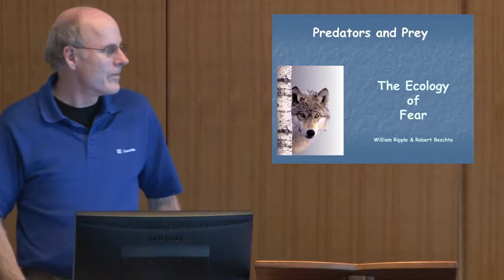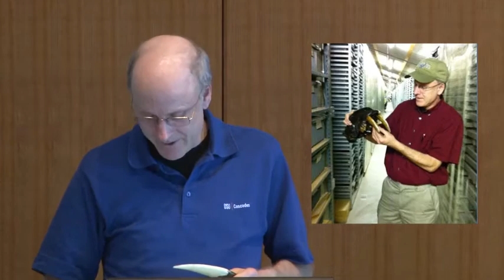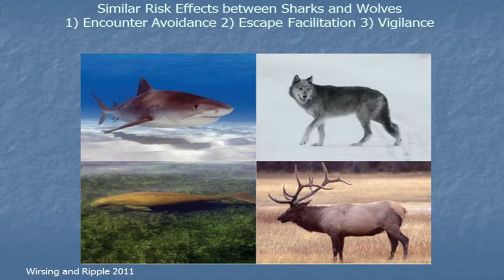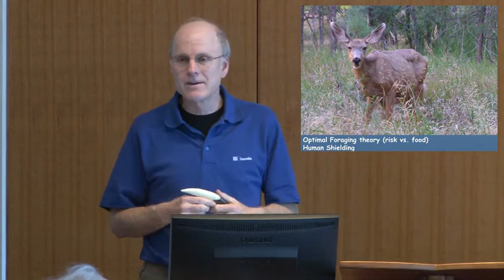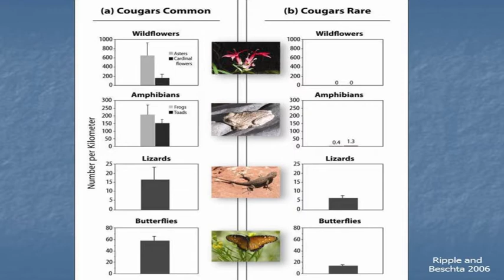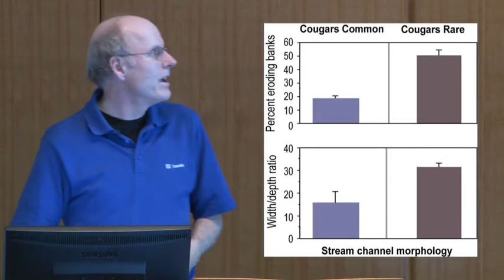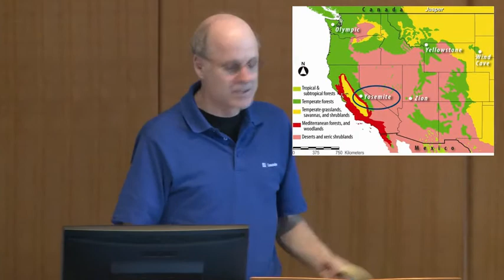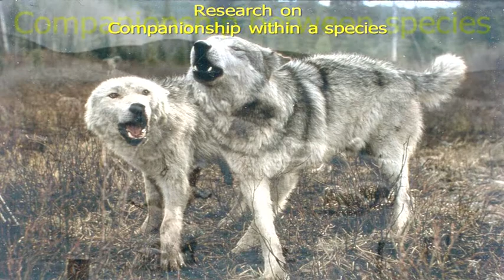Predators, Prey, and the Ecology of Fear: Thinking About Animals Thinking, Part 5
March 8th, on the Oregon State University Campus, an expert panel of scientists, naturalists, and ethicists met to discuss the topics of behavior, emotions, morals, and relationships in animals.

Through short presentations and discussion, the panel explored questions such as:

What are the implications or consequences of the analogues between animal and human behaviors?

What can we infer about animal thoughts and feelings from animal behaviors?

What does that suggest about our relationships with these creatures, and perhaps nature in general?

Panelists/Topics for this event included:

    Part 1:  Michael Nelson "On the Relationship Between Science and Ethics"

    Part 2:  Virginia Morell "The Thoughts and Emotions of Animals"

    Part 3:  Dave Mellinger "The Social Life and Ethics of Whales"

    Part 4:  Kathleen Dean Moore  "The Possum in the Plum Tree"

    Part 5:  Bill Ripple "Predators, Prey, and the Ecology of Fear"

to watch all the videos in this series.)

This event was sponsored by the Spring Creek Project for Ideas, Nature, and the Written Word the Dept of Forest Ecosystems and Society, and the School of History, Philosophy, and Religion. at Oregon State University.

Michael Nelson is the Ruth H. Spaniol Chair of Renewable Resources in the College of Forestry at Oregon State University, Lead Principle Investigator for the HJ Andrews Experimental Forest, and a Senior Fellow with the Spring Creek Project for Ideas, Nature, and the Written Word.

Virginia Morell is an acclaimed science journalist and author. A contributing correspondent for Science, she has covered evolutionary and conservation biology since 1990. A passionate lover of the natural world and a creative thinker, her reporting keeps her in close communications with leading scientists in her fields of interest. Morell is also a regular contributor to National Geographic and Conde Nast Traveler.

Dave Mellinger is the director of the CIMRS Bioacoustics Lab which is part of the Cooperative Institute for Marine Resources Studies (a cooperative institute between the Oregon State University and the National Oceanic and Atmospheric Administration).   He is also the current chair of the ASA technical committee Animal Bioacoustics.

Kathleen Dean Moore is a philosopher, nature writer, public speaker, and defender of all that is wet and wild. Her work brings together the art of the essay, the wisdom of the natural world, and the moral clarity of philosophy to explore our place on the planet and our responsibilities for its thriving.  Moore is Distinguished Professor of Philosophy at Oregon State University in Corvallis, where she teaches environmental ethics, philosophy of nature, and a variety of courses for OSU's new MA in Environmental Leadership, including "Practical Moral Reasoning for Environmental Professionals."

Bill Ripple is a Professor in the Forest Ecosystems and Society program at Oregon State University and Director of the Trophic Cascades Program. During the last 14 years, Dr. Ripple has been working in Yellowstone National Park studying the effects of elk browsing on aspen, willow, and cottonwood and how the presence of wolves is changing that ecosystem.  In recent years, he has broadened his work to include studying the ecological effects of other large predators in western North America as well as other regions of the world.